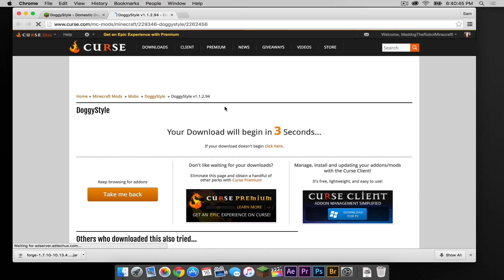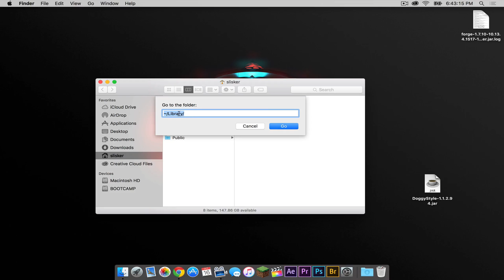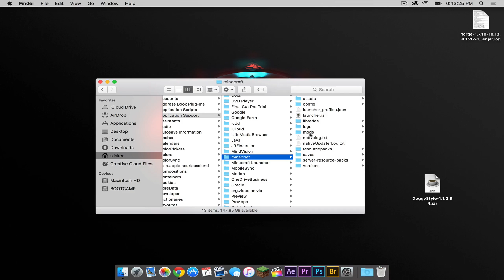How to Install the DoggyStyle Mod for Minecraft 1.7.10 [Mac]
Code for "Go" field: ~/Library/